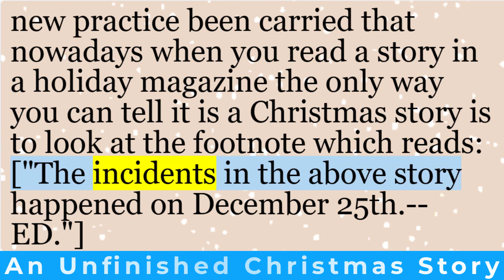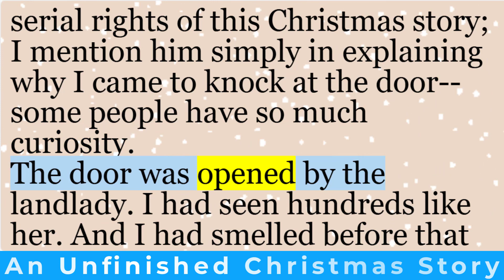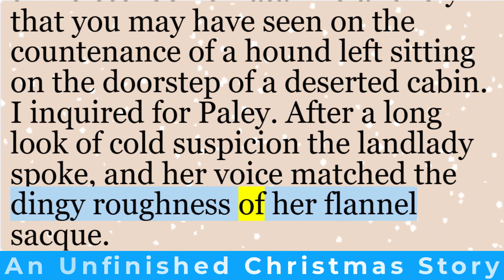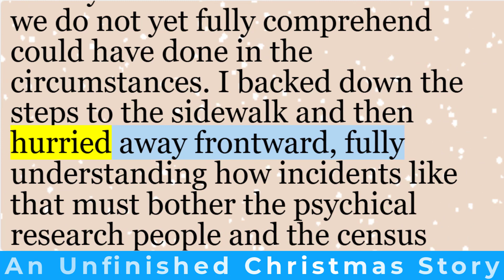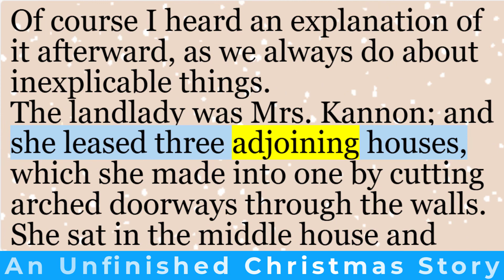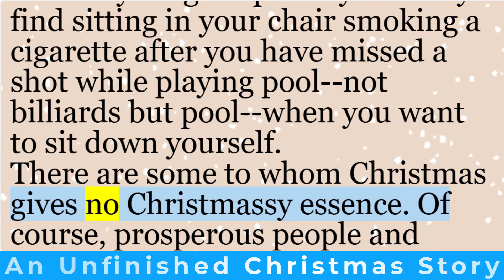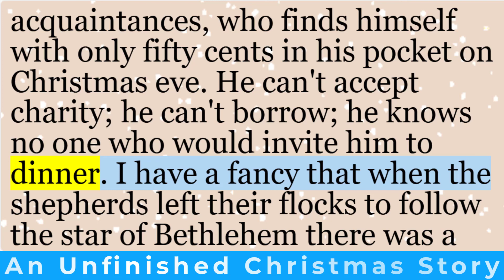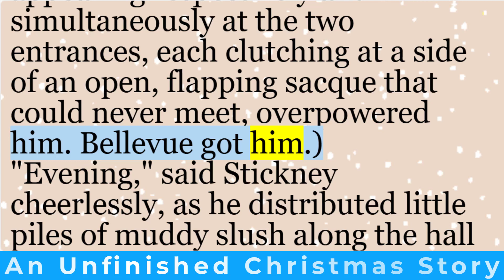Learn English through story | “An Unfinished Christmas Story” by O. Henry | English short stories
A brief introduction to O. Henry’s short story, “An Unfinished Christmas Story.”

In this delightful tale, O. Henry laments the scarcity of genuine Christmas stories in holiday magazines. Many writers attempt to disguise the Christmas theme, resulting in narratives that lack the true spirit of the season. However, O. Henry expresses a preference for traditional Christmas stories—the kind that evoke the magic of classics like “A Christmas Carol” and “Annie and Willie’s Prayer.”

In “An Unfinished Christmas Story,” O. Henry’s haphazard digressions and sharp wit make for a truly funny and memorable read. So, let’s dive into this holiday tale and discover what unexpected twists await us.